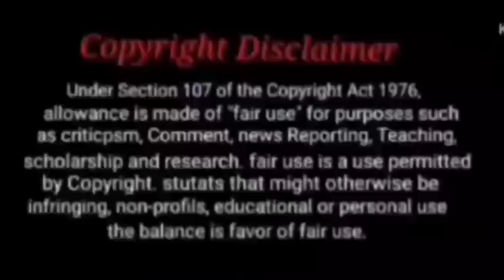Did Lian Jue Deceive Shen? Shen Left Her Home For Her Husband/ BL Hindi Explanation / Part 9